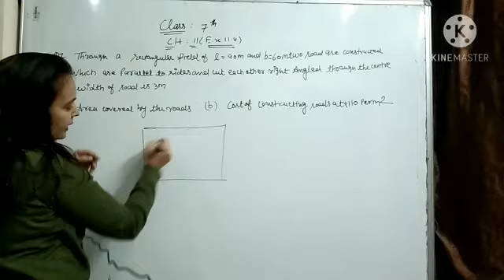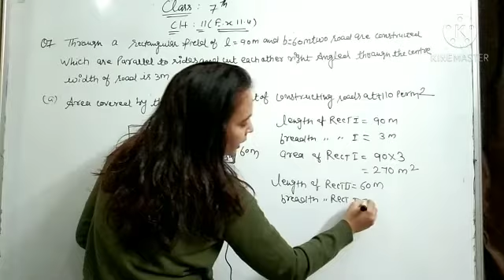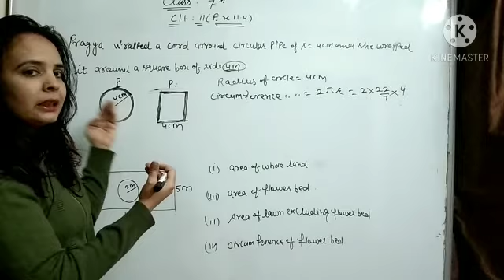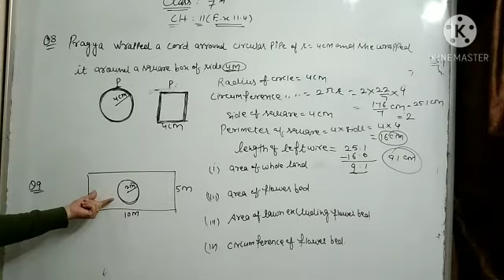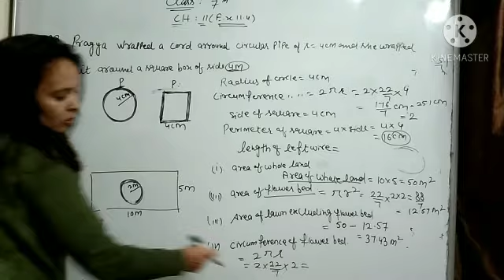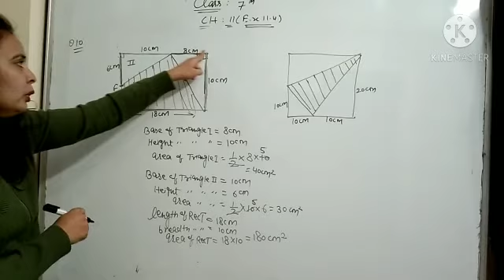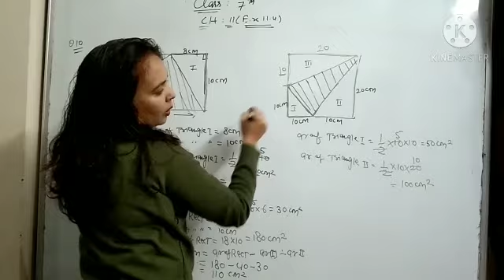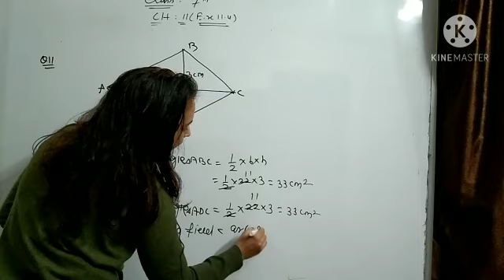Sonu Mathematics Classes- CLASS VII Ch-11 EX 11.4 (Q 7-11)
CLASS VII Ch-11 EX 11.4 (Q 7-11)